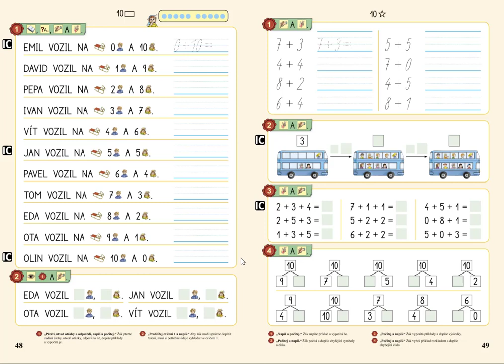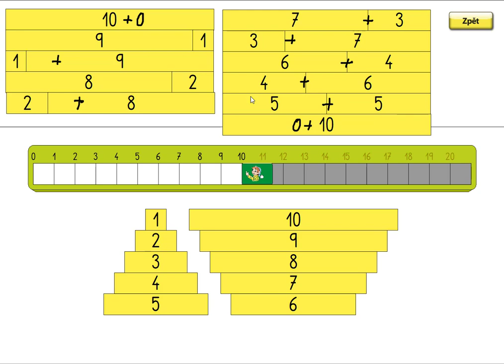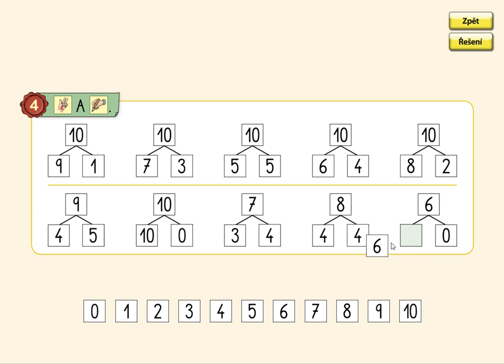Rozklady čísel v oboru 0 až 10, MATÝSKOVA MATEMATIKA 2. DÍL - POČÍTÁME DO DESETI, str. 49, cv.4